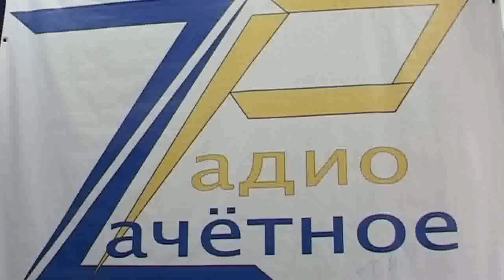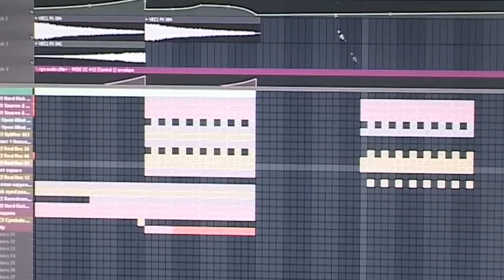Студенческому Zачётному радио ДГТУ - 1 год.mp4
8 февраля 2011 года студенческому Zачётному радио Донского государственного технического университета исполнился 1 год!

Сюжет телекомпании "Южный регион Дон", программа "Ростов-на-ТВ", рубрика "Молодежь на ТВ"